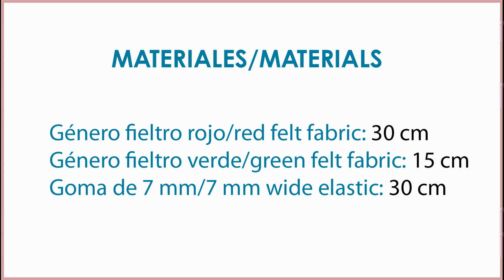Botas de Elfo. REVISTA PATRONES INFANTILES nº 21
Como hacer unas botas para Elfo, patrón incluido en la revista patrones infantiles nº 21 especial disfraces, tallas de 1 año a 8 años.
España: Mercerías, tiendas de telas, amazon.es
Alemania: amazon.de
Reino Unido: amazon.co.uk
Italia: amazon.it
Francia: amazon.fr